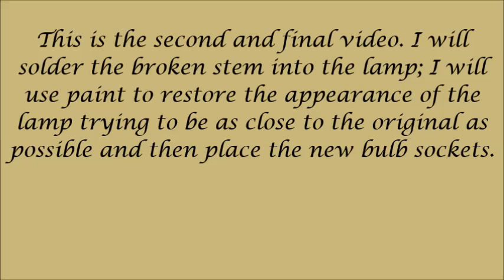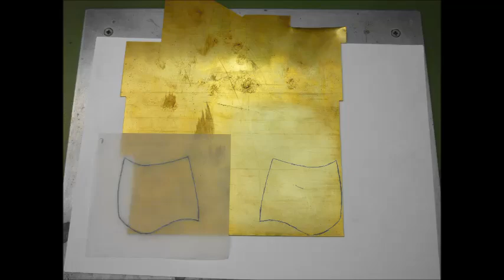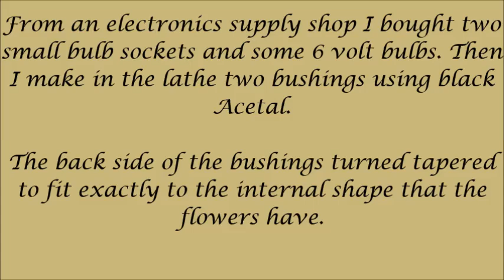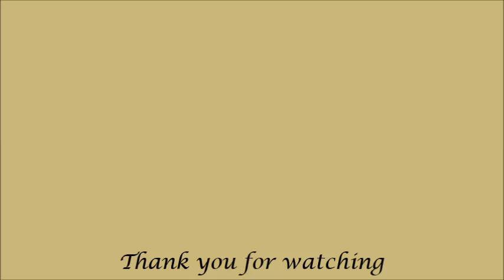Restoring an old table lamp part-2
This is the second and final video. I will solder the broken stem into the lamp; I will use paint to restore the appearance of the lamp trying to be as close to the original as possible and then place the new bulb sockets.